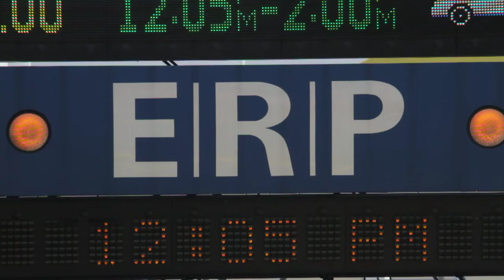ROAD WORKS SAMPLE 1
Beat Streuli visuals // Christoph Gallio music
Christoph Gallio alto & soprano saxophones // Andrea Neumann inside piano, mixer & piano // Ernst Thoma synthesizer // Dominique Girod double bass // Julian Sartorius drums